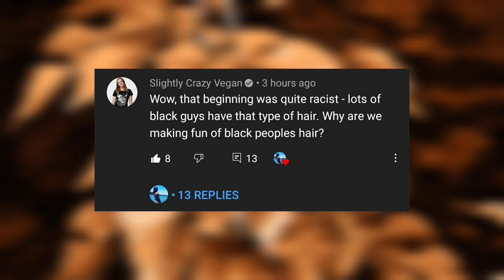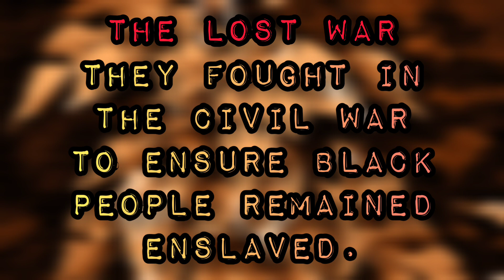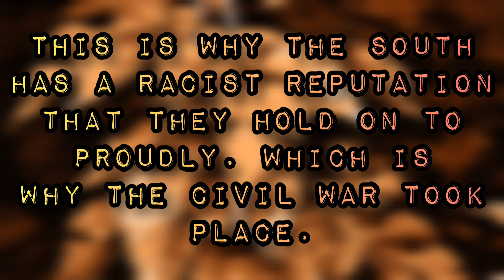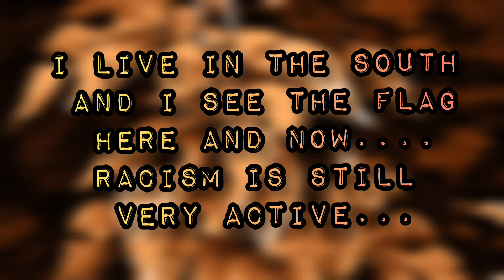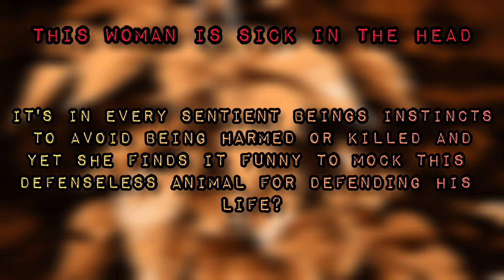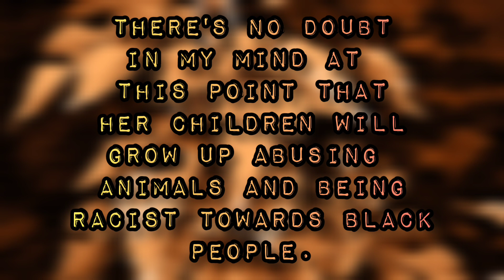Anti Vegan RACISTS Exposed | Hot For Health & U diDdiT RoNg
@HotforHealth @SkyeProductions Have yet again proved themselves to be disgusting people. Adult trolls on the internet who find racism and speciesism funny. Time to talk about this.

Now that you've watched those, take challenge22 for help going vegan.